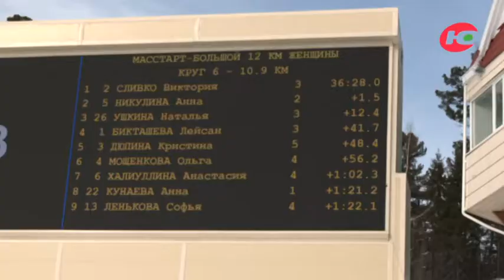Программа "Спортлайф". Чемпионат России по биатлону 2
Сильнейшие биатлонисты России собрались в Ханты-Мансийске, чтобы побороться за звания чемпионов страны по биатлону. Соревнования вновь принимает Центр зимних видов спорта им. А.В. Филипенко. Состоялись командные гонки у мужчин и женщин, смешанная эстафета, мужской и женский большие масс-старты.